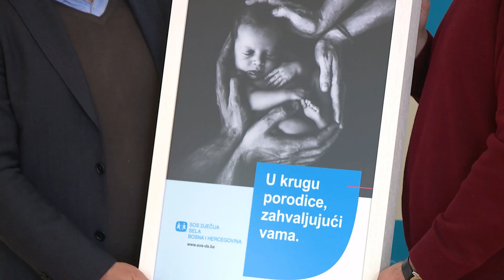Predstavnici banke posjetili SOS Dječije selo u Sarajevu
U okviru redovne dugogodišnje podrške i partnerstva, predstavnici banke su posjetili SOS Dječije selo u Sarajevu te razgovarali o budućoj saradnji. Također, za mališane su obezbjeđeni prigodni pokloni.